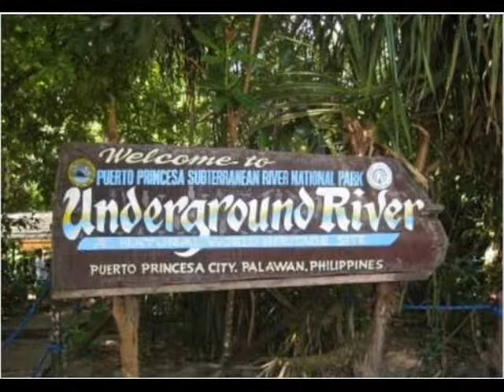STILL LOVING YOU By Chris@Fines